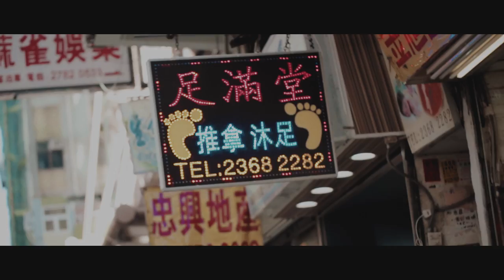海爾旅行團：Higher Brothers 香港一日遊記